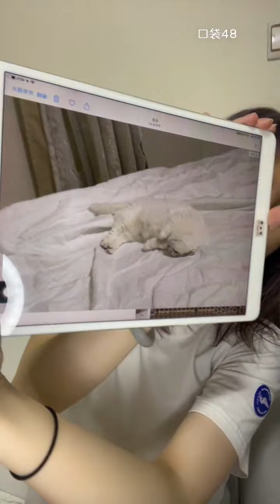【SNH48】【韩家乐】20210916 22:34 口袋48直播